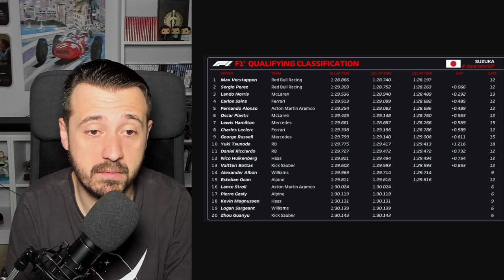EL MEJOR CHECO EN MUCHO TIEMPO... EN QUALY | POSTQUALY GP JAPÓN 2024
Checo Pérez vuelve a primera línea, a solo 66 milésimas de Verstappen. Hace mucho que no veíamos así de bien al mexicano.